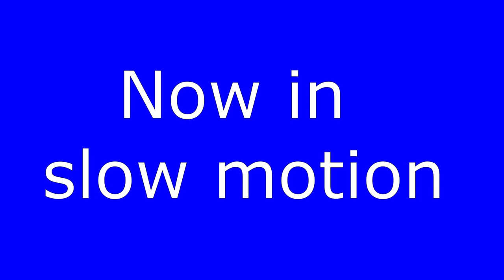Cat jumps off moving trailer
A video taken from my truck of a cat riding on an open trailer behind a truck. The cat eventually jumps off at about 60 mph before I could get the truck to pull over.  The cat seemed okay after the jump but I could not find it.